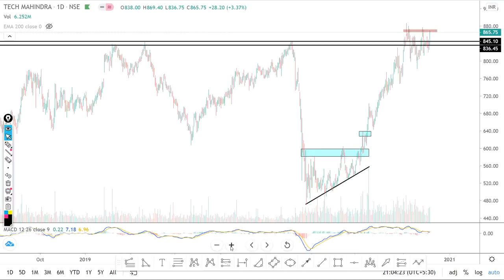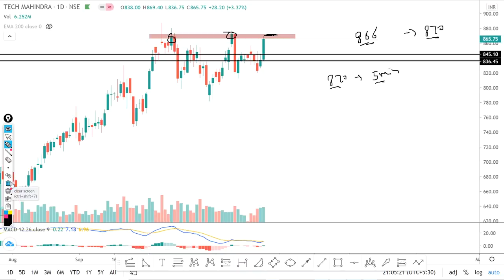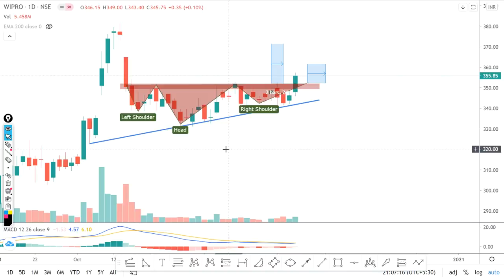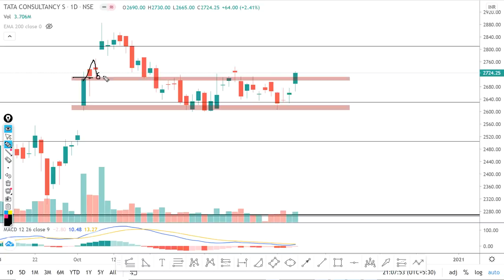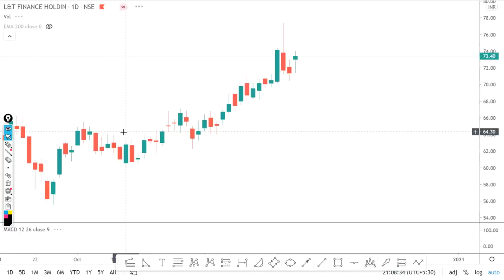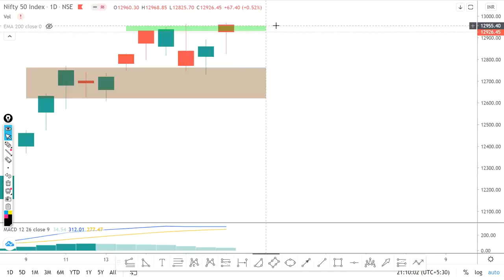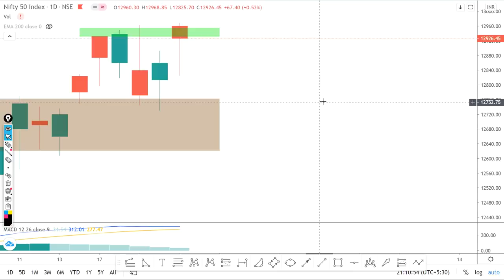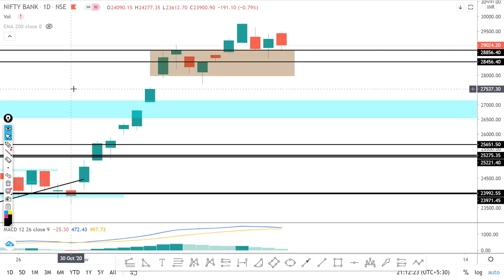Daily Intraday Calls For Tomorrow | 5 Jackpot Intraday Trading Tips | 24th November 20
Other Information !!

1. TECHM

2. TCS

3. WIPRO

4. ASIANPAINTS

5. LTFH